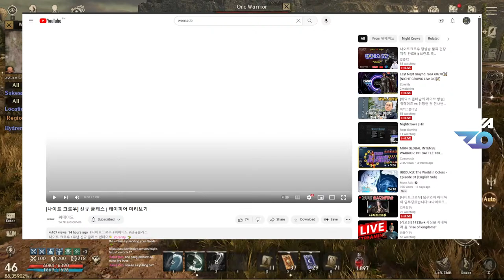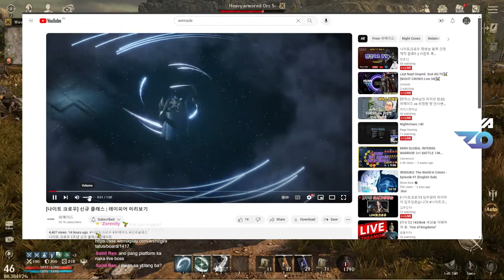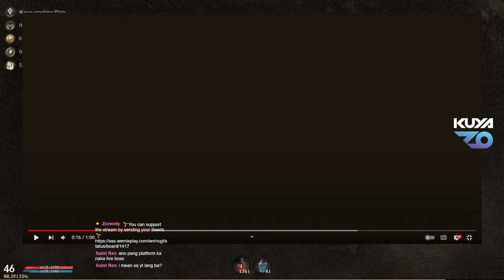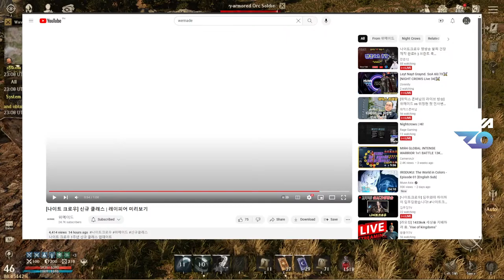Leyt Nayt Graynd. SoA 60/70⚔️ [NIGHT CROWS Live 34]⚔️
◈Daily Grind◈
◈Road To Slayer◈
⚔️ [NIGHT CROWS Live]⚔️
🔴 To help the channel grow you can help by donating your seeds here 🔴
🔴 Support Code: zorenity#3803 🔴